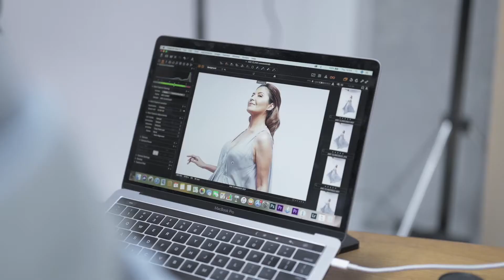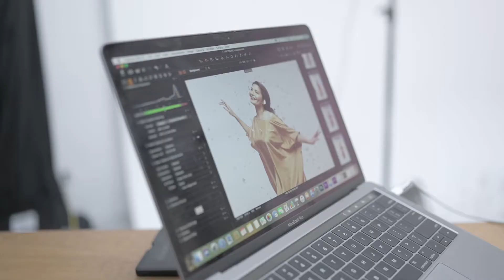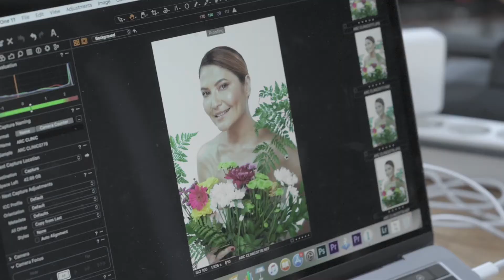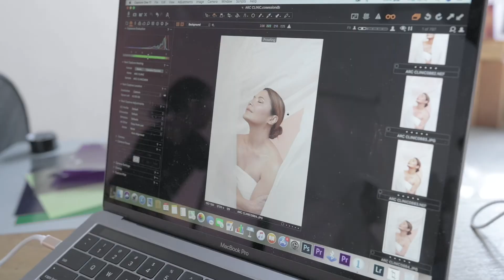Behind The Scene ARC Clinics Metamorphosis story with Tamara Bleszynski and Rio Motret.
Metamorphosis with ARC Clinics is a process of enhancing your strength and embracing the process of self-discovery, becoming the person you are meant to be. Throughout this journey, and Tamara Bleszynski's story, we aspire to enlighten people that self-discovery includes a process of embracing change, and the ability to improve oneself aesthetically and spiritually.
"Ready to embrace your change?"
Metamorfosis adalah sebuah proses perubahan, dimana seseorang belajar untuk mengenali dirinya lebih dalam lagi, baik kelemahannya, maupun kelebihannya dalam hal fisik maupun spiritual.
Dalam perjalanan Metamorphosis bersama Tamara Bleszynski, ARC Clinics berharap untuk dapat berbagi pemahaman bahwa proses metamorphosis tak akan lepas dari perubahan, baik secara fisik, maupun spiritual.